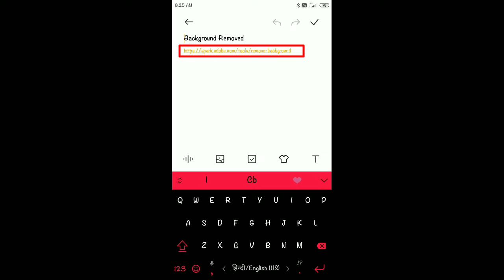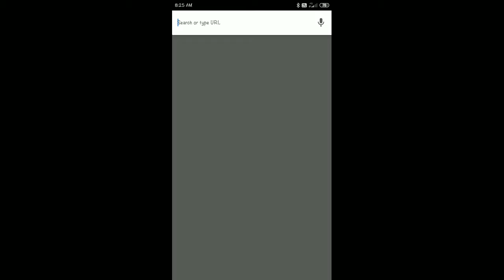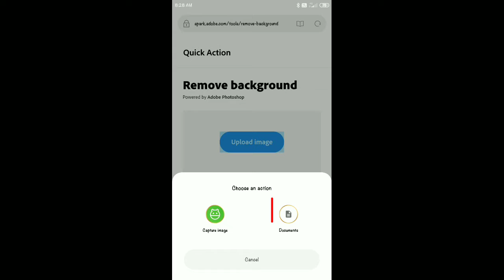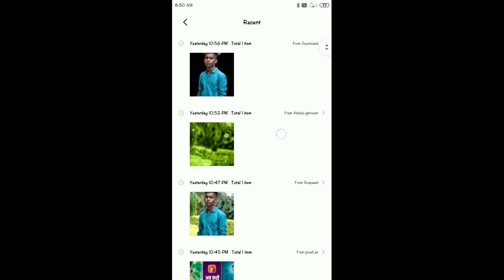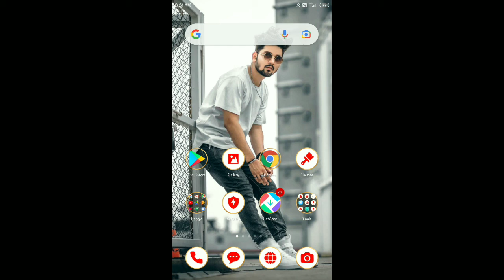Bacgarund Erase Just One Click | Bacgarund Chenge | Best Photo Bacgarund Remove App For Android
Hy Guys,
Hope a video pasand aya aap log ko ! aise hee support karte raho !
Kijiye like.

⏺️Search Terms⏺️

1. best photo editing app
2. best photo editing app for android
3. photo background remove
4. remove photo background
5. erase backgrond
6. picsart background change
7. how to remove background
8. mobile photo editing
9. photo editing tricks
10. one click background remover
11. one click background remover app
12. one click background remover photoshop
13. one click photo background remover
14. Amar Editz